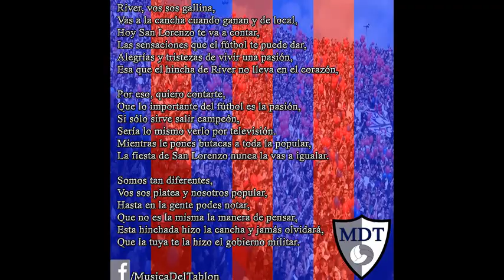Musica Del Tablon - River vos sos gallina [San Lorenzo]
Audio extraído del usuario:

agustinnsl